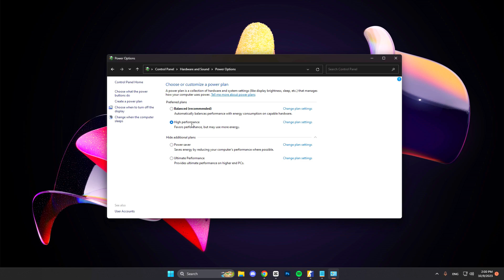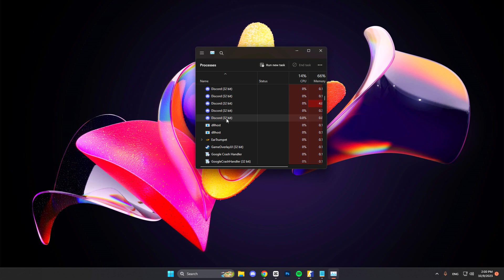Best CS2 Settings For FPS And Lower Your Input Lag!